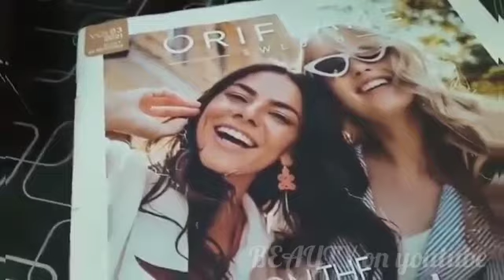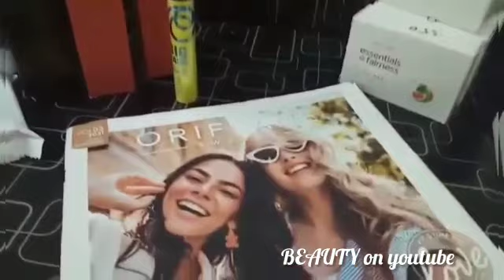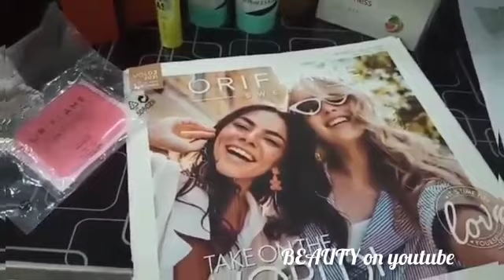ORIFLAME Products Orders with ORIFLAME Brand partner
I am working as a Brand partner with ORIFLAME cosmetics company since 2020 and i have a big experience to sell the products.I have collected many orders  and I want to share it with my viewers & customers through YouTube channel.
In this video you get to know about ORIFLAME products foundations soaps scrubs etc.